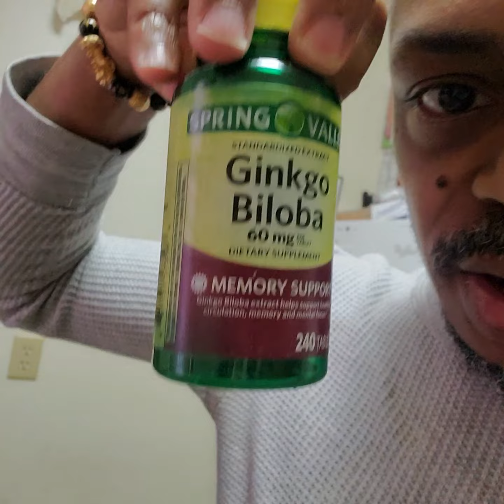Get Out of Monogamous Relationships Now Guys!!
About me: Born and raised in Brooklyn, Newyork (USA). Iam an Ex-male Fetish Escorter/Gigolo, Sexologist, Schizologist , Comedian, Dynamic ENGLISH Teacher, Empath, Indigo, Health Nut, Personal Fitness Trainer, Tax preparer, Gamer, Missonary, Psychologist/Therapist of sorts, emeraldpill Creator, Educator, Eccentric Counselor for all sexes, Renaissance King, Artist, Ethiopia traveled, Dating Advisor, Innovative, Father, Producer, Healer, Prodigy, ESOTERIC knowledge plus many other things Alpha!

(For just $3 month you'll receive NEW content! The higher the TIER your in the better!) Join my $15 4th Tier which is the best!!

*Emerald Pill is a Non-Simp Pimp style/CYA (Cover Yo Arse)/Psycho Philosophy/Renaissance Pill/Magic/Indigo/Solomon/ESOTERIC and PURE HEART PILL All in One in which the matriarch (Lilith Curse)in ALL its forms will have no effect apon U!!!

You can request personal inbox Messenger video/chat (it's video chat is much clearer, anytime!! emeraldpill )